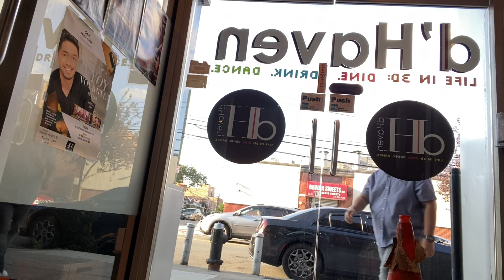KITCHIE NADAL LIVE IN NEW YORK 2023 | CONCERT TOUR AND BABY GENDER REVEAL